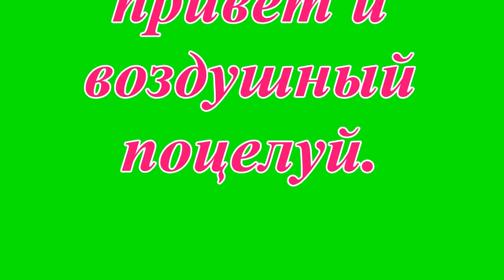Приветы от Даши.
Даша в последнем своём видео,обещала передать привет и воздушный поцелуй,а также просмотреть все видео и оставить коментарии у тех друзей-подписчиков,кто напишет очень хорошиий прихороший коментарий под её видео.Даша сделала свой выбор,и держит своё обещание в этом видео.